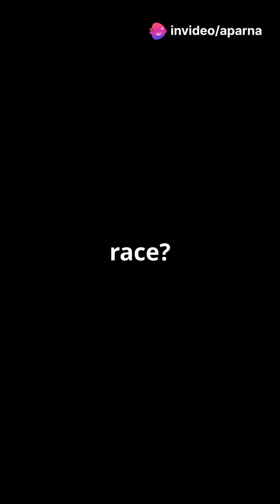Galactic Racer: Journey to Neptune, A Game Concept devised by me ( Aparna J).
Join Captain Alex Harper in Galactic Racer: Journey to Neptune!

In this thrilling space adventure set in the year 2200, you’ll race across the solar system, dodging comets, battling asteroids, and outmaneuvering a mysterious alien rival, Zorath. With educational challenges along the way, this game isn’t just about speed – it's about sharpening your mind. Created by Aparna J as a part of her short story, A Game Changer, an innovative mother, this game encourages kids from 5th to 10th grade to focus on studies while enjoying limited screen time. Discover the ultimate fusion of adventure and learning in this groundbreaking concept from the short story, "A Game Changer." 🚀✨